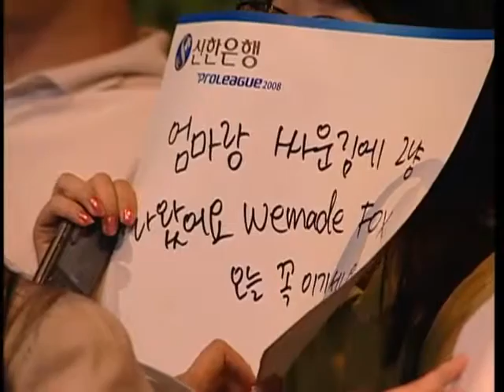[2008.05.25] 신한은행 프로리그 2008 7주차 2경기 한빛 vs 위메이드 4세트 (카트리나 SE) 김승현(Protoss) vs 박세정(Protoss)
신한은행 프로리그 2008 7주차 2경기 한빛 vs 위메이드 4세트 (카트리나 SE) 김승현(Protoss) vs 박세정(Protoss)